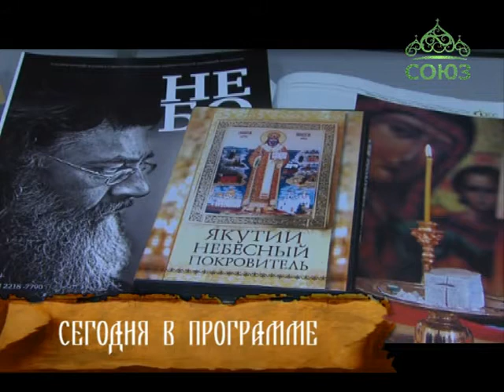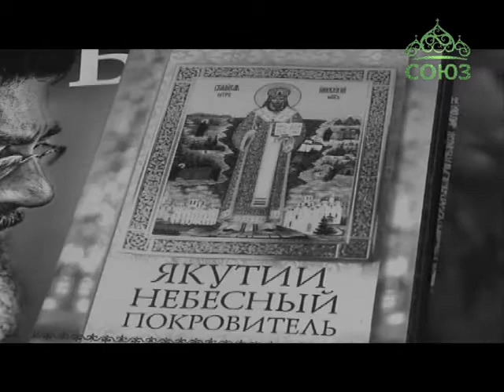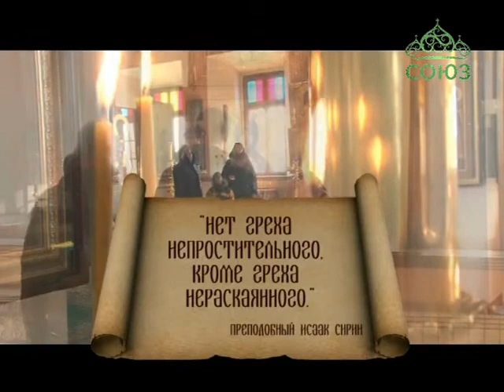Православный календарь (Якутия). Новости Якутской епархии. Выпуск от 4 января